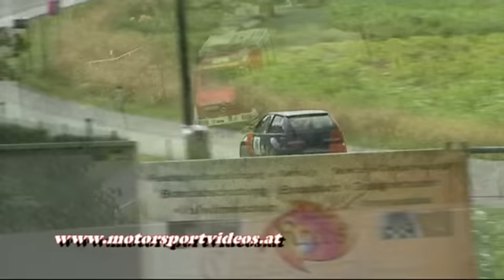Best of Bergrallye Seggauberg 2015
Highlights der Hitzeschlacht am Seggauberg, erster Klassensieg von Werner Karl/Audi - herzliche Gratulation. Der Tagessieg geht an Rupert Schwaiger. Einige Ausrutscher, alle ohne größere Folgen.
Die DVD vom Rennen gibt es ab 18. (mit allen Piloten, vielen spannenden Momenten, Actionszenen und Onboard-Aufnahmen)